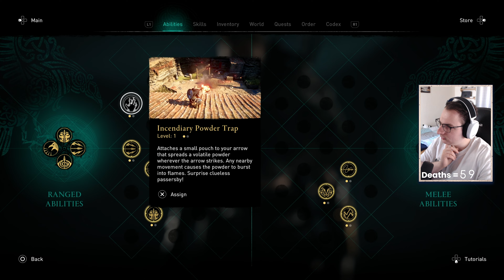Assassin's Creed: Valhalla (Aesir Difficulty) 🪓 Who is the traitor? [100%] | 23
Assassin's Creed: Valhalla | 872, Eivor Wolf-Kissed. - Lost the family in young days, and now raiding and living in Norway and England. - Let's see, how we fight through the nightmarish Let's Play including the tideous grind for platinum.

➤ Date of Release: 10th November 2020
➤ Developer: Ubisoft Montreal
➤ Publisher: Ubisoft

- If you have any criticism or suggestions for improvement, please let me know.